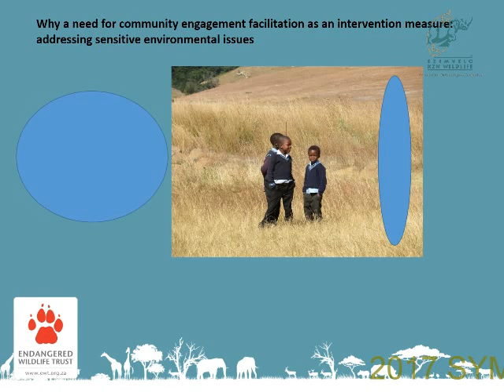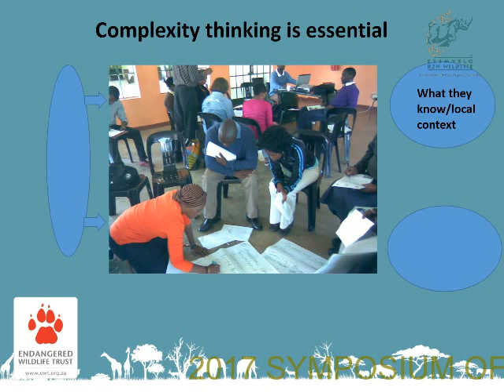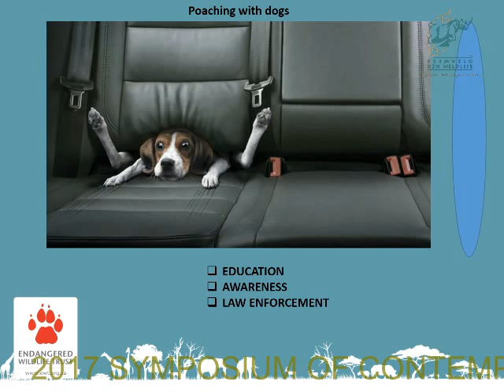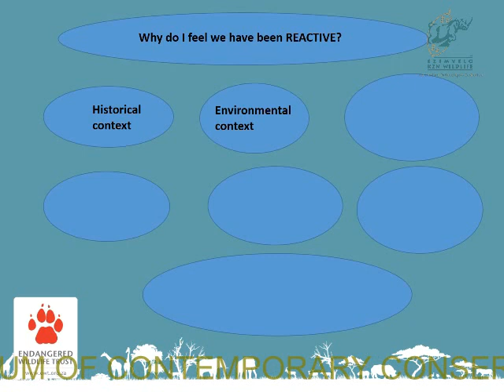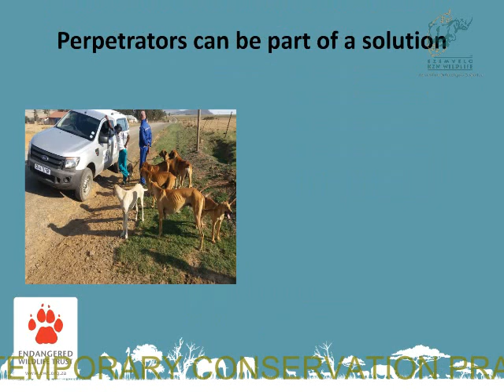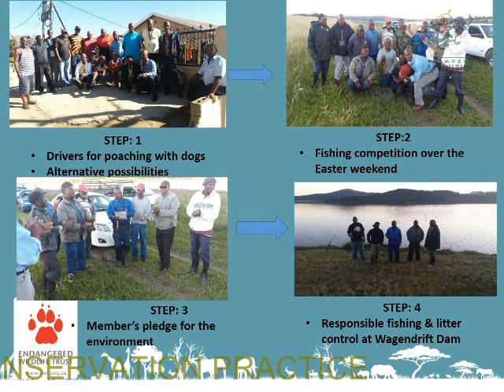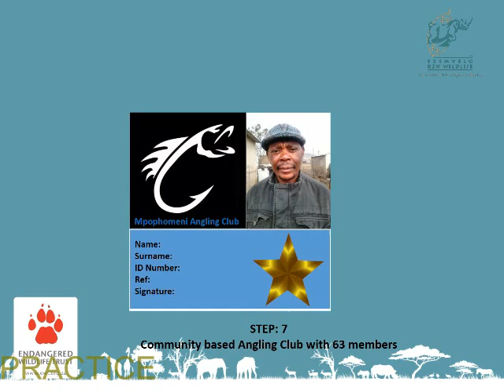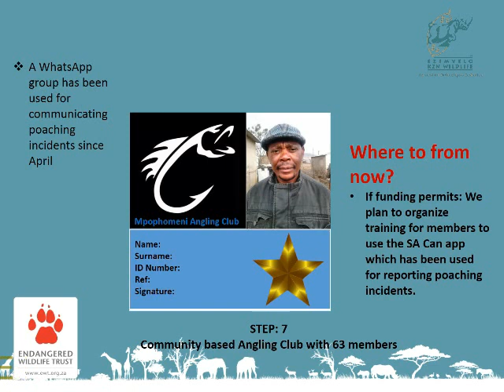2017D2S12L2 Samson Phakathi Alternatives to poaching with dogs in the KZN Midlands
This talk was presented at the 2017 Symposium of Contemporary Conservation Practice held in the Midlands of KwaZulu-Natal, South Africa, between 6 - 10 November 2017. This event was hosted by the Scientific Services Division of Ezemvelo KZN Wildlife (the conservation authority for the province of KwaZulu-Natal, South Africa) along with a number of partner organisations (Wildlands Conservation Trust, the Environmental Law Association (ELA), the Universities of KwaZulu-Natal and Zululand, and the Endangered Wildlife Trust (EWT)). For more information about the Symposium, its partners, the presenters (and their associated presentations), as well as a higher resolution version of this talk, please visit the official